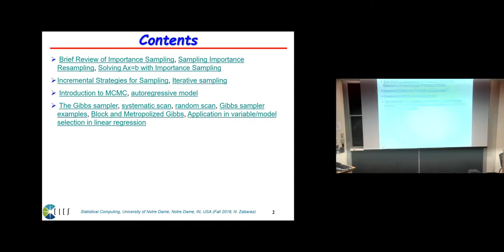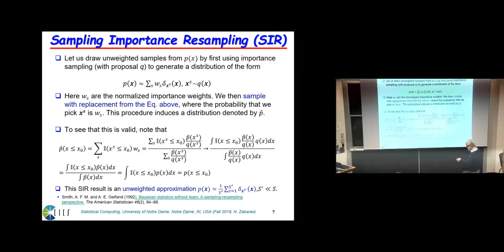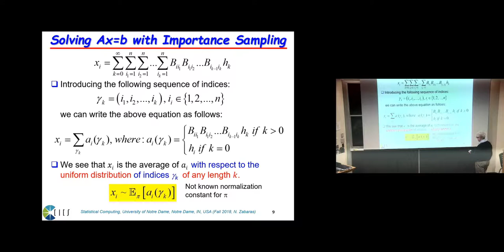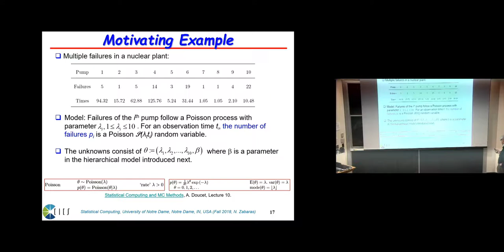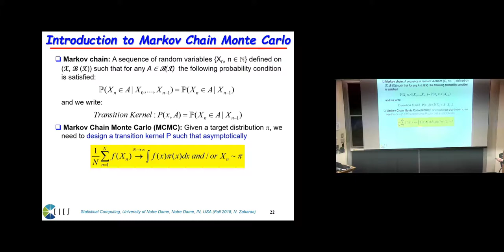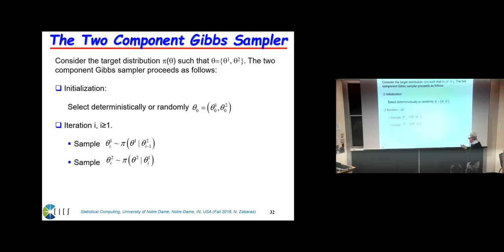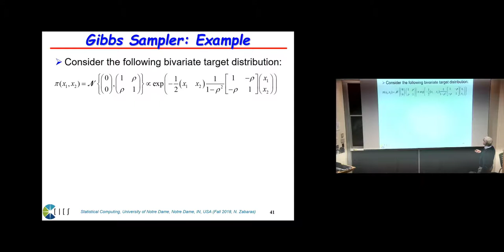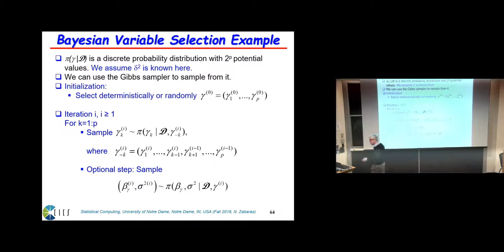Lecture 21: Gibbs Sampling